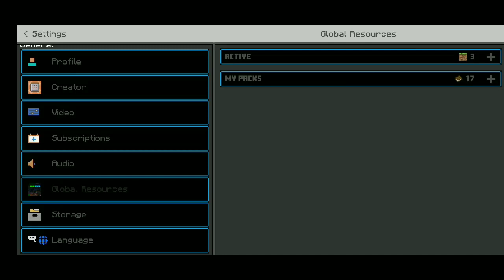SMILE TWEAKS V1 [realesed]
Music= cartoon-On and On